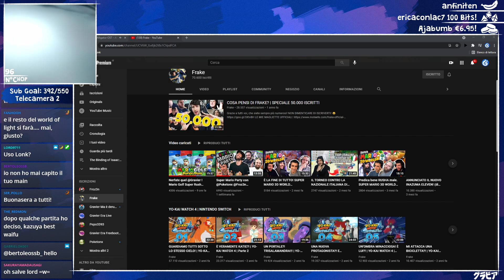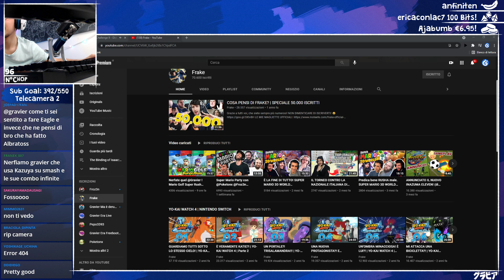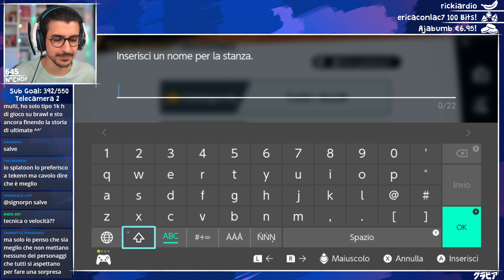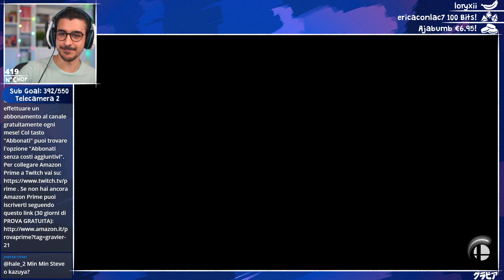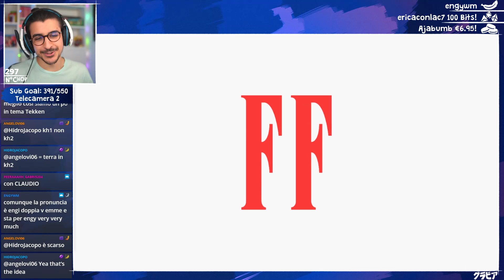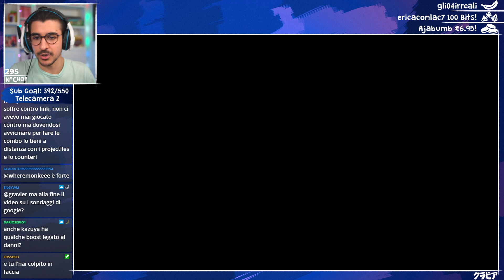Provo KAZUYA su Smash Ultimate contro di VOI!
0:00 - Inizio Live
8:25 - Introduzione
23:34 - Smash con Froz3n
40:33 - Smash con VOI

Live del 3 Luglio, 2021